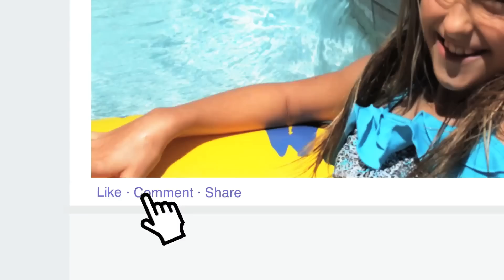Prince Resort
The Prince Resort is where you can unwind and relax and leave your everyday stresses at home! Enjoy delicious dining, a dip in the pool, or even an afternoon of fishing from the historic Cherry Grove Pier!